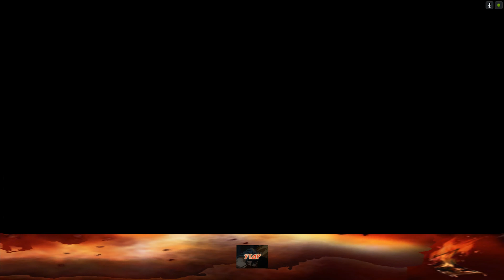Max Payne 2 мод Hellsing Part 2: Resurrection. Психушка. Последний бой с сатаной. Финал.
Действие второй части происходит через два месяца после первой части. Корпорация Hellsing получила информацию о человеке по имени «Громовая змея». Он доставляет оружие Ходжо, чтобы вооружить неудержимую армию чудаков. Он тоже должен быть в Германии. Приказ Алукарда - найти громового змея, убить его и уничтожить все оружие. Армия ходзё без оружия - просто собачий корм. Но Ходжо, кажется, где-то поблизости, а с ним некая новая угроза. Селаса отправили в старую усадьбу, чтобы убить последних оставшихся уродов и упырей. Она не может помочь Алукарду ... и еще больше новых возможностей, чем вы могли бы пожелать.